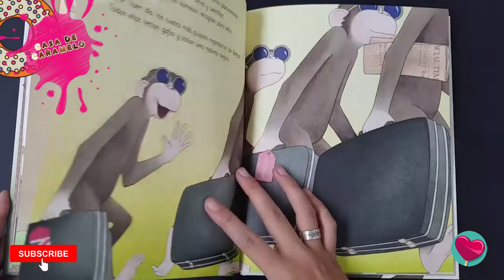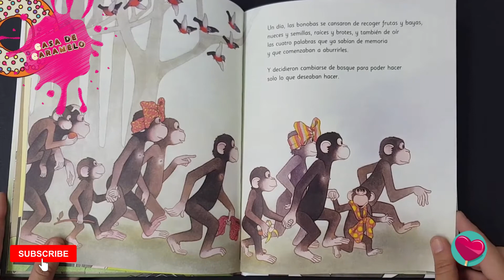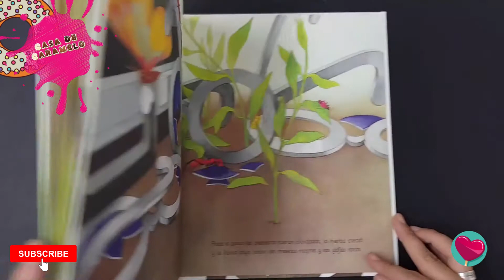La historia de los bonobos con gafas🐵🙊🙉🙈 | Libro sobre igualdad de género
Conócelo antes de comprarlo en nuestra tienda:

Ellos comían, viajaban y se modernizaban mientras ellas recolectaban comida y criaban a la prole. Pero los bonobos no aceptaban que las bonobas también pudiesen aprender y evolucionar. Pero un día, las bonobas se cansaron y decidieron actuar / 40 páginas